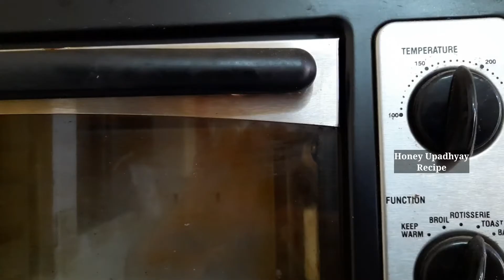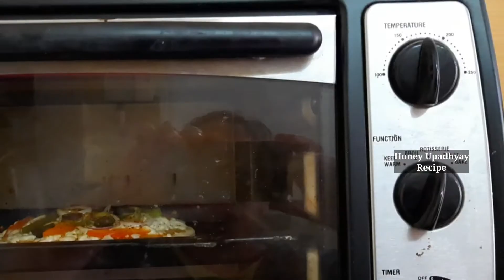बेकरी से भी अच्छा पिज्जा बेस घर पर आसानी से बनायें | Making Pizza Base at Home in Lockdown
No Yeast Pizza Base Recipe | Perfect Pizza Base
Ingredients...
3/4 Cup or 80 gm Whole Wheat Flour
3/4 Cup or 80 gm All Purpose flour
1 Tsp Salt
3/4 Tsp Baking Powder
3/4 Tsp Baking Powder
2/3 Cup or 150 gm Milk
15 gm Salted Butter
1 Tsp Vinegar

Bske 10 Minutes on 180 Degrees